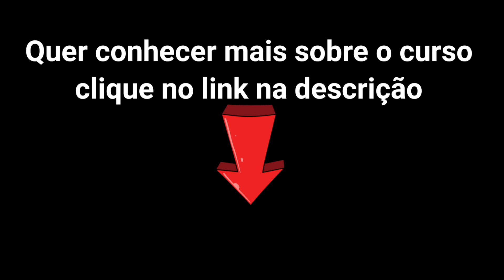Gerador Fotovoltaico 8kwp e Inversor Só 6kwp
Neste vídeo explico porque os Gerador Fotovoltaico tem 8kwp mas o Inversor Só tem 6kwp .
► PDF Usinas de Grandes Potencias Download Grátis

► Assuntos abordados no vídeo:
Energia solar
Gerador fotovoltaico
Inversor de tensão
sistema On-grid

►CRÉDITOS
 Apresentação e Direção: Alex Lima
 Produção: Pedro Ricardo Lima
 Arte e Imagens: Gabriel Lima
 Atendimento: Dirlene da Costa
Saiba mais
Ouça músicas sem anúncios com o YouTube Premium
Música
Observer
Artista
Chasms
Álbum
Observer

 gerador de energia solar,
 gerador de energia solar portatil,
 gerador de energia solar caseiro,
 gerador de energia solar dc motor mini painel de ventilador,
 gerador de energia solar residencial,
 gerador de energia solar portátil magalu,
 gerador de energia solar mercado livre,
 gerador de energia solar como funciona ,
 gerador de energia solar growatt,